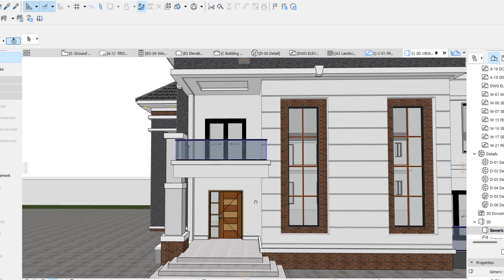ARCHICAD MODEL SLIDE SHOW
We are focused on helping us to improve our 3D presentation skills...